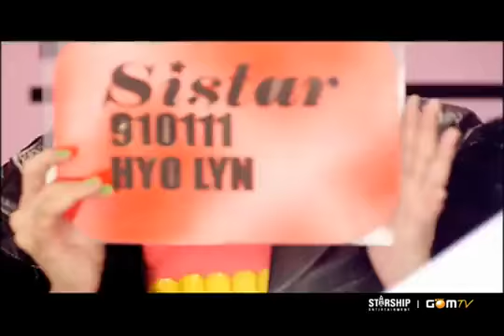SISTAR19 - Push Push